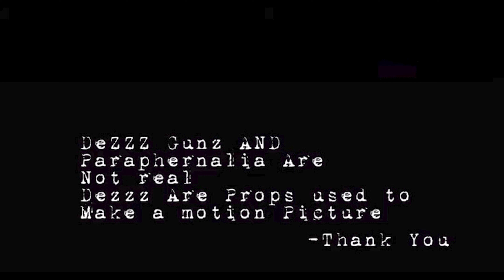Coolmajor22 x DezzyD feat GuappGawd -Day Da Day- Music Video